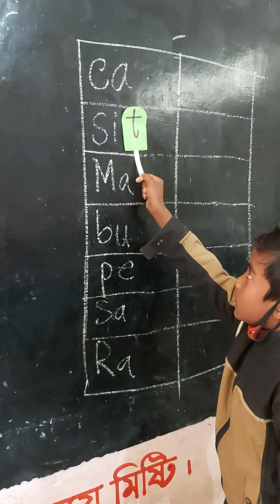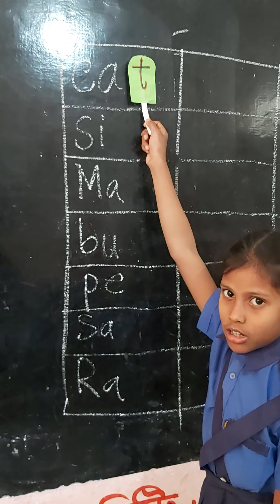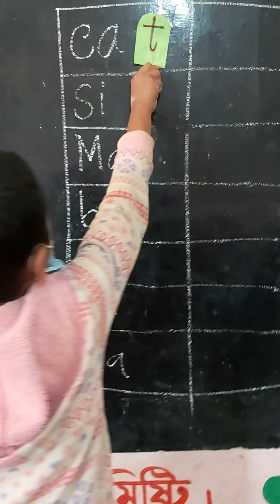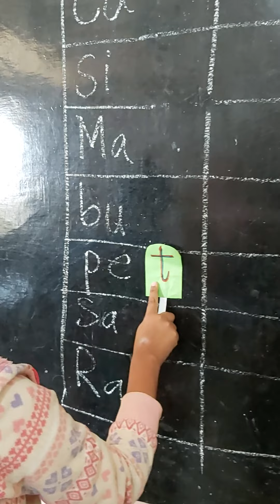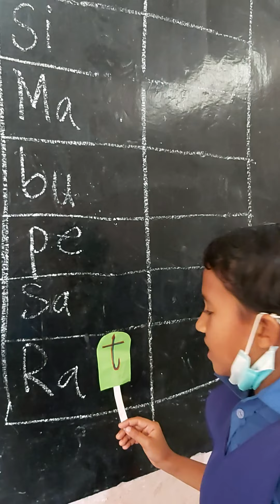make words with adding another letter